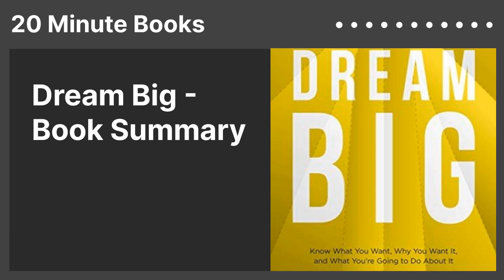Dream Big - Book Summary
"Know What You Want, Why You Want It, and What You're Going to Do About It"
for free 🗒️
Author: Bob Goff
Category: Motivation & Inspiration